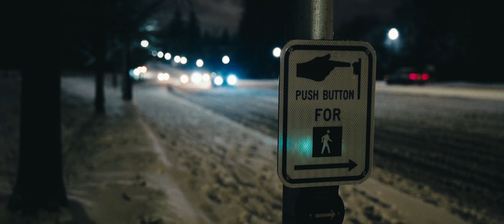Portland, Oregon Snow Day February 22, 2023(Sony A7IV)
Trying out a higher ISO shot at 12,800 instead of second base ISO 3,200.
shot in Slog-3 Standard CST and color grading to my taste.
used resolve for edit/grade.